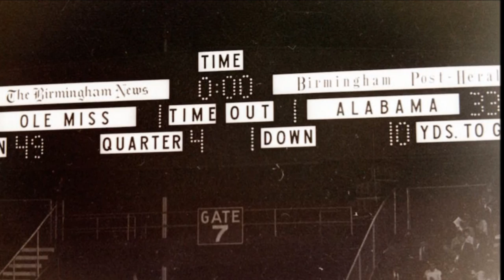ALABAMA VS OLE MISS 1969